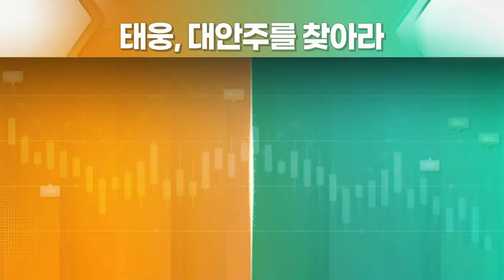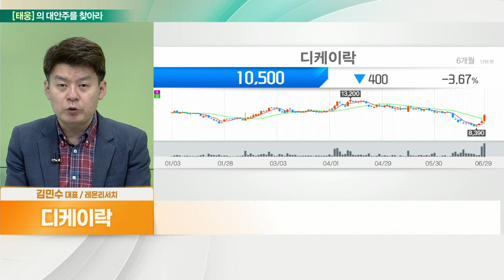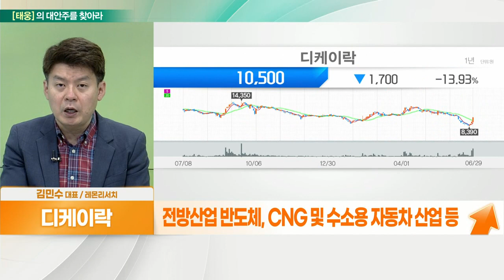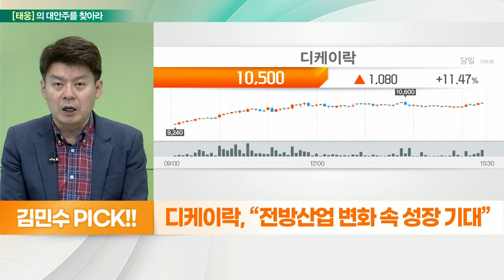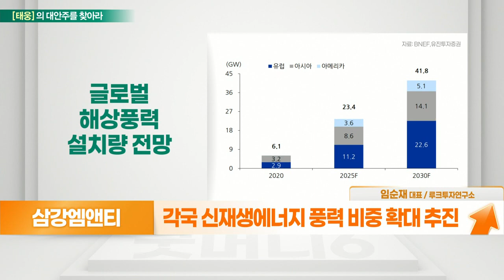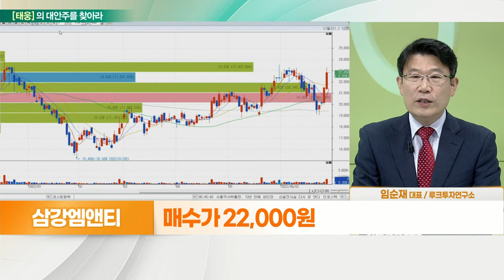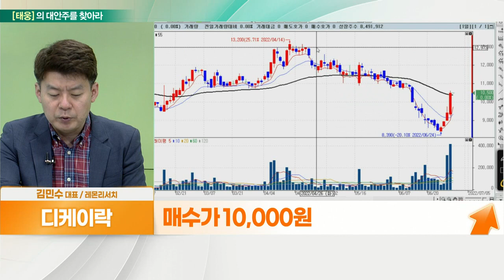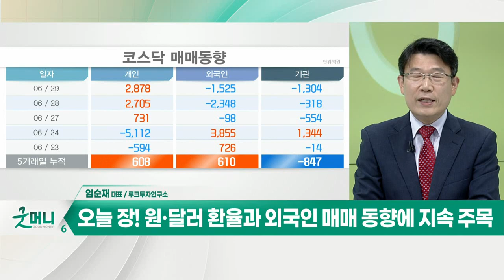디케이락(105740)... 전방산업 변화 속 성장 기대 VS 삼강엠앤티(100090)... 풍력 발전 성장세 기대_대안주를 찾아라 (20220630)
디케이락(105740)
- 계장용 피팅·밸브 주력… 조선업 확대 초점
- 전체 매출 66% 수출, 300여 개 거래처
- 대형 플랜트 납품, 조선 및 해양·발전설비 등
- 전방산업 반도체, CNG 및 수소용 자동차 산업 등
- 북미 및 유럽 지역 MRO 시장 확대
- 글로벌 석유 및 가스회사 EPC 확대 수혜
- 1Q 실적 부진, 원자재 상승 여파

- 해양플랜트 및 특수선, 후육강관 제작
- 아시아 해상풍력발전 하부구조물 점유율 1위
- 자회사 삼호조선해양 흡수합병
- 1분기 영업이익 큰 폭 상승
- EU의 풍력발전 투자 확대 기대
- 하반기 50만평 규모 하부구조물 공장 신설
- 각국 신재생에너지 풍력 비중 확대 추진
- 유럽 풍력발전 용량, 50년까지 150GW 확대
- 美 30년까지 30GW 규모 해상풍력발전 단지 추진
- 美 중간선거 후 신재생에너지 지원법안 재추진 기대